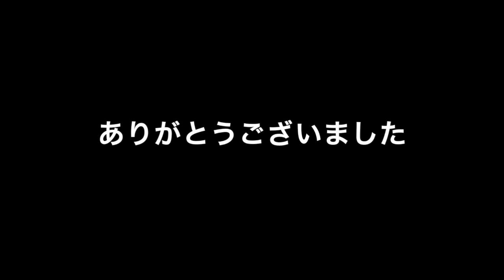【卓球・全日本チャンピオンから学ぶ】チャンピオンのフォアのフリック（長短緩急を入れてます）ダブルスに有効！！！《アスモ・永尾選手》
先日行われた卓球イベントの一コマです！
ワイワイ楽しくやってます！

※出張コーチや講習会などの依頼もドシドシ待ってます☆

祐コーチへのファンレターやプレゼントなどはこちらへ